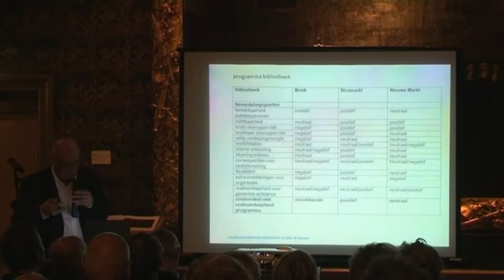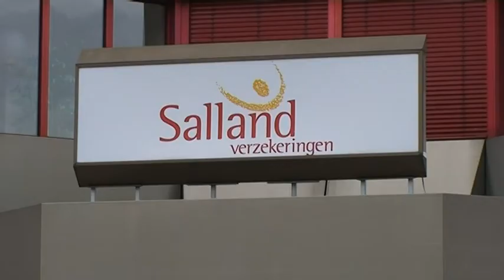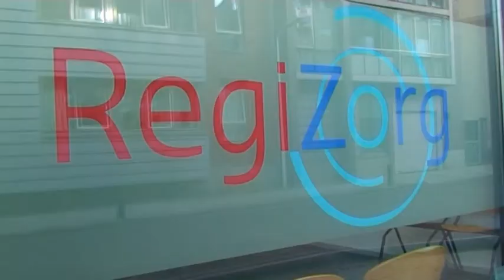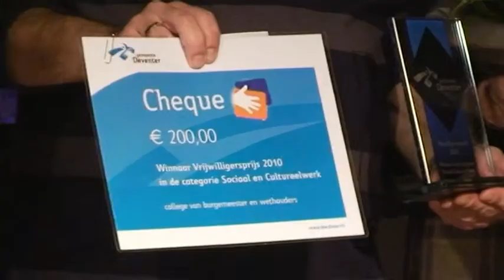DRTV Nieuws van 26 november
# Plannen binnenstad stap verder
# Politiek over zondagopenstelling
# Opbouw Glazenpietenkasteel
# Gemeente breekt met Regizorg
# Discussie over invoering wietpas
# Vrijwilligersprijzen uitgereikt
# Deventer Open in de Schouwburg